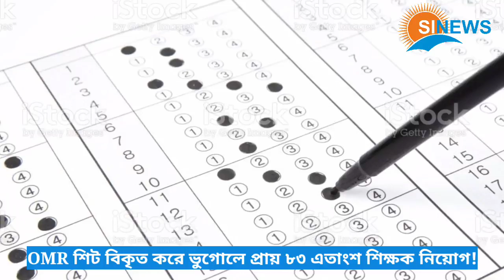একাদশ-দ্বাদশে OMR শিট বিকৃত করে ভুগোলে প্রায় ৮৩ শতাংশ শিক্ষক নিয়োগ